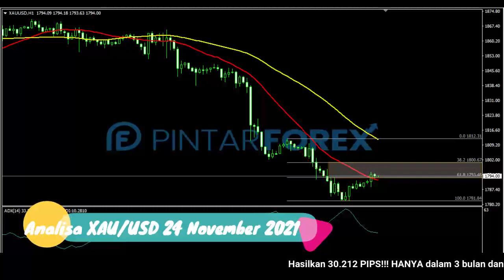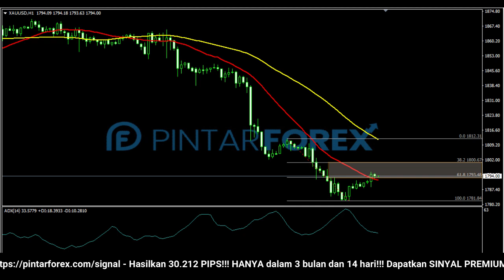🔴 LIVE: Analisa Forex Hari Ini 24 November 2021 Apakah Harga Emas Akan Terbang ?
"Analisa Forex Hari Ini 24 November 2021 Apakah Harga Emas Akan Terbang ?